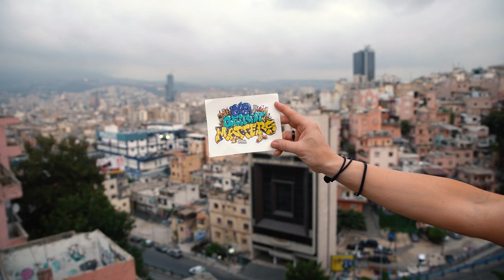Beirut Graffiti Tour With Pierre Paipouse and Taste of Lebanon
- For Merchandise and Lightroom Presets!

We went exploring through the streets of Beirut in search of the Graffiti Art with Pierre Paipouse.